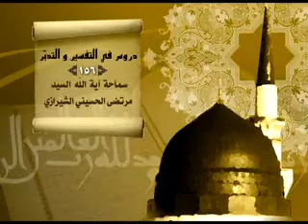156- الدليل القرآني على عصمة الصديقة الزهراء (عليها السلام) ، السيد مرتضى الشيرازي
سماحة السيد مرتضى الحسيني
(الصحن العلوي الشريف - المدرسة الغروية)
(إِنَّهَا لَإِحْدَى الْكُبَرِ (*) نَذِيرًا لِلْبَشَرِ)- 3 الانذار الفاطمي للعالم البشري والدليل القرآني على عصمة الصديقة الزهراء (عليها افضل السلام)
النجف الأشرف : 28 جمادى الأولى 1434هـ

00:00 دروس في التفسير والتدبر (156)
2:35 مقام الإنذار المطلق للبشر ، والعصمة الكبرى للسيدة الزهراء عليها السلام
4:45 صحة الاحتجاج على المخالف بروايات اهل البيت عليهم السلام
12:00 الإنذار الفاطمي تتسع دائرته لتشمل كافة مناحي الحياة
17:17 1- الاستدلال بـ (ملأ الله قبلها إيماناً) على العصمة
20:20 2- الاستدلال بـ (ملأ الله جوارحها إيماناً) على العصمة